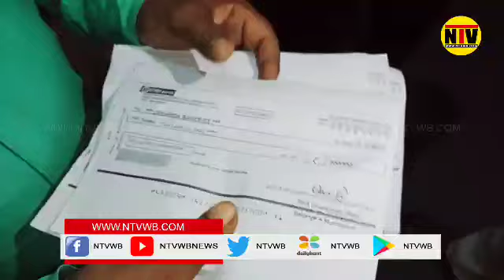বেলডাঙ্গার ঘটনায় নিহতদের পরিবারের হাতে দুই লক্ষ টাকার চেক তুলে দেওয়া হল